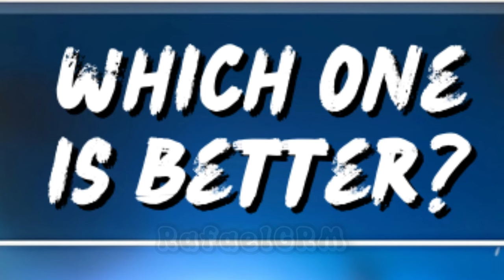I HATE STUMBLE GUYS AFTER THIS !!! 🤬🤬🤬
🎮 - Stumble Guys

stumble guys
Golden Sensei
Diamond Demon
Dark FireFist
Stumble Guys Special Twister Skin
stumble wheel
mythic
free mythic skin
yinyang wheel
free cancer mythic skin stumble guys
stumble guys hot wheels
phoenix stumble guys
stumble guys phoenix
how to get phoenix skin in stumble guys
phoenix special skin in stumble guys
free phoenix special skin in stumble guys